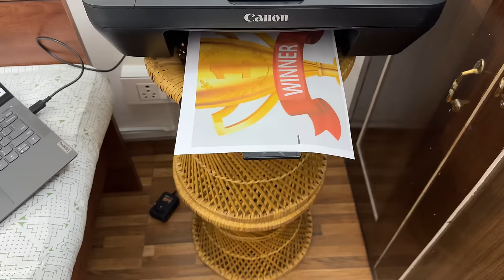Dimaag ka khel 🔥 | trap